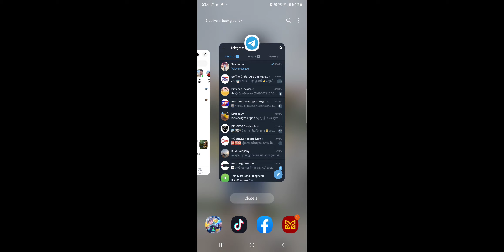Mobile Legends - The Game That Lets You Play as a THING! N°646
I hope you guys enjoyed this video. Thank you so much for your support!!!

My  Mech 🆔️ : 17318755
My mech arena's friend list is full. I am not able to accept the request of anyone. You can send a request to my facebook id and text me 'Mech Arena' and I will accept your request. If your mech arena id is linked to facebook,
then you will be automatically added to my mech arena friend list.